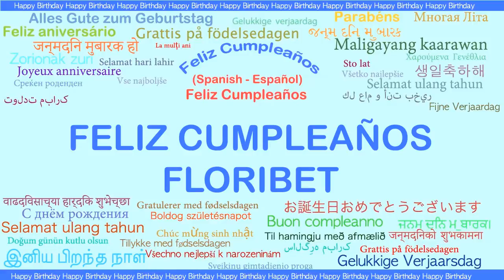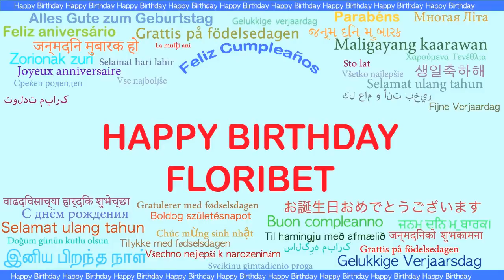Floribet Languages Idiomas - Happy Birthday